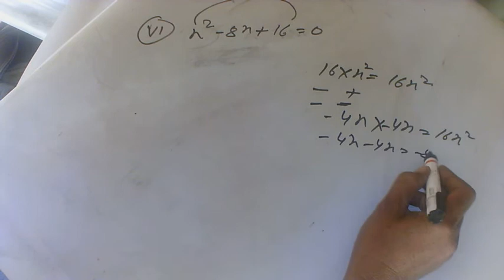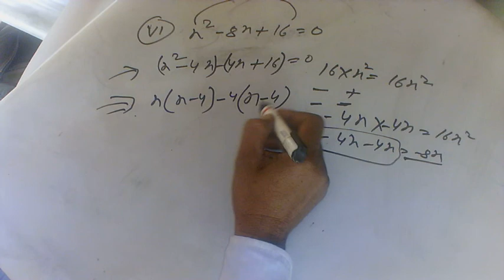कक्षा 10 बहुपद प्रश्नावली 3.3 || 1 ||द्विघात समीकरण गुणनखंड विधि से ||ssc,rrb,ntpc,patwari,si